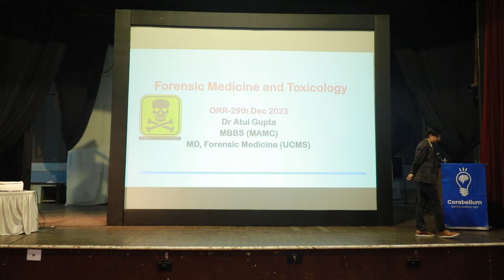ORR Day 10: Forensic Medicine with Dr. Atul Gupta and Dr. Apurv Mehra's Motivational Start!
Welcome to ORR Day 10 of our Original Review and Revision series!

In today's session, join us as we dive into the fascinating world of Forensic Medicine, led by the knowledgeable Dr. Atul Gupta.

Get ready to be inspired and motivated by Dr Apurv Mehra. This video is part of our 20-day offline crash course, designed to provide comprehensive revision of all subjects.

Don't miss out on this opportunity to enhance your knowledge and get motivated.

Watch now and get motivated!